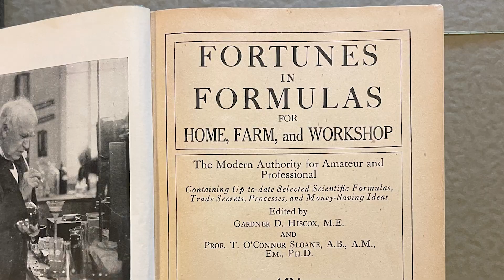Jonathan Rothberg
2023 Inductee - Florida Inventors Hall of Fame: Jonathan Rothberg, Ph.D., Founder, Chief Strategy Officer, 4Catalyzer Incorporated, Adjunct Professor of Genetics, Yale University. 601 U.S. Patents. Dr. Jonathan Rothberg is the Founder and Chief Strategy Officer of 4Catalyzer Incorporated.